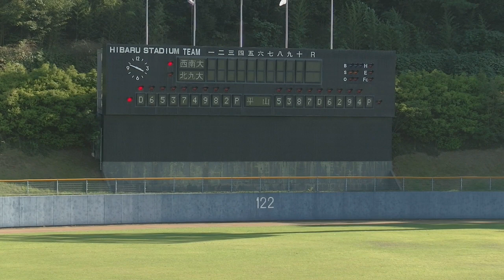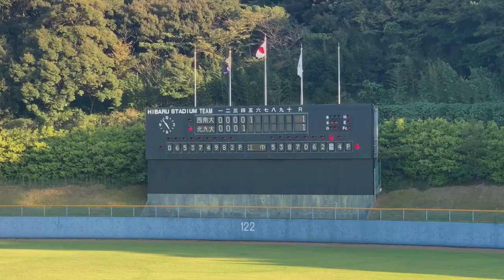【リーグ戦も終盤！気になる結果は】 北九州市立大学戦 2日目ハイライト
〜第4週終了時点の順位〜
1位久留米大学
1位北九州市立大学
3位西南学院大学
3位福岡大学
5位九州国際大学
6位九州大学

西南学院大学硬式野球部
HP